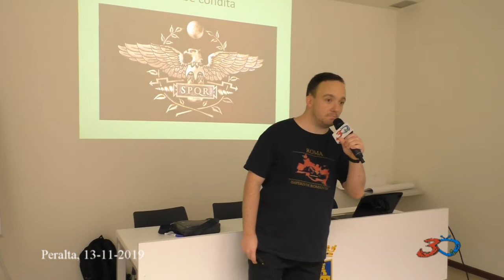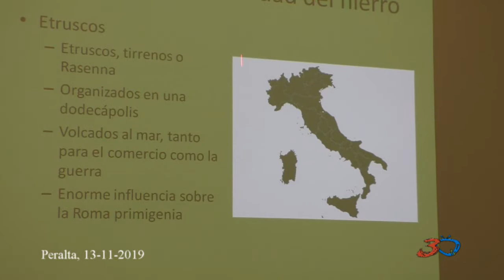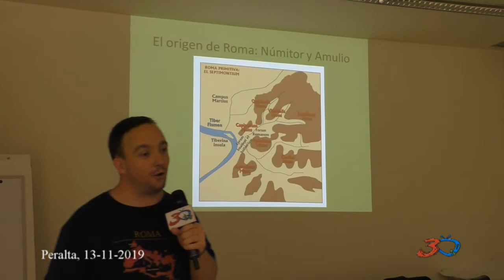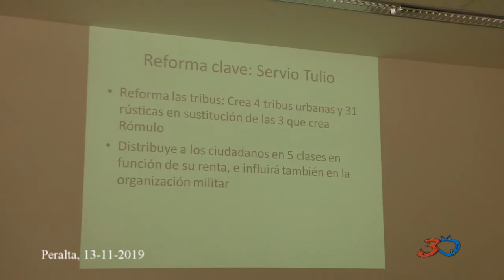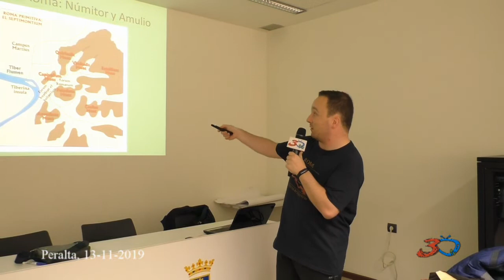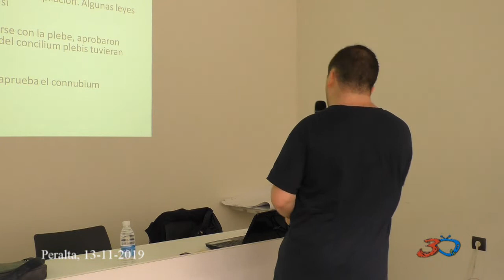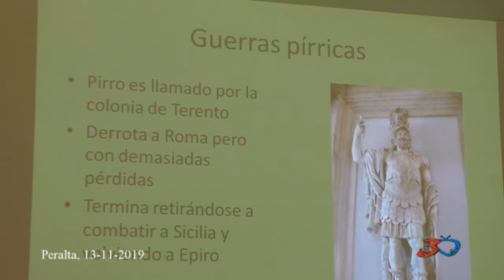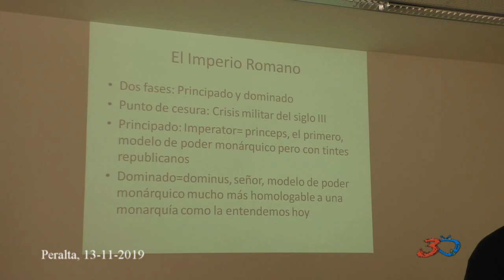Peralta, Charla "Ab Urbe Condita", José Luis Pardo Perfecto 13/11/19